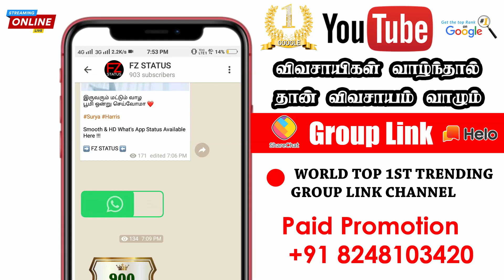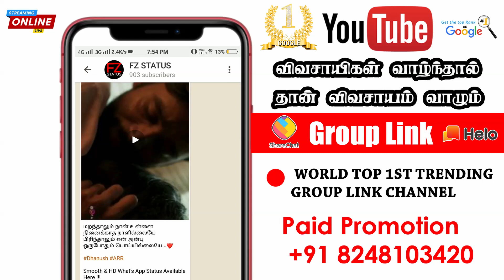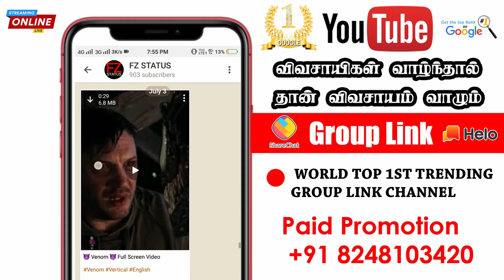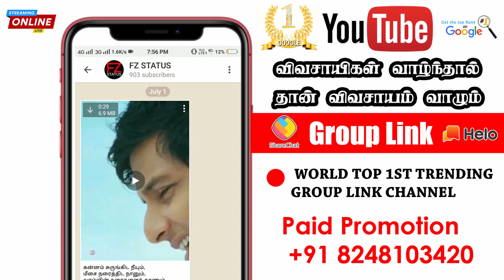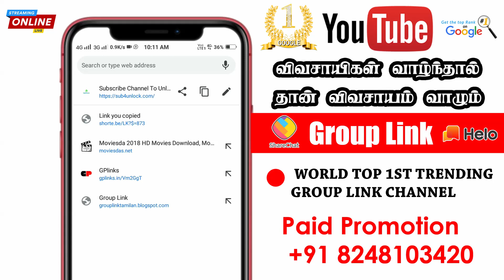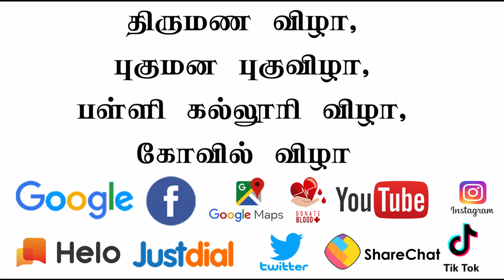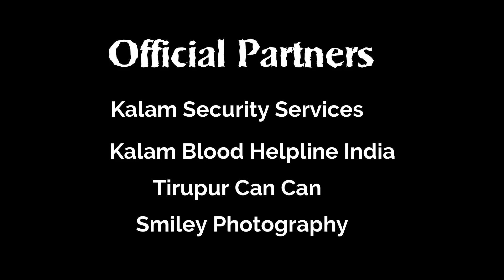🔥 Whatsapp Status Telegram Group 🤩| ♥️ HD Whatsapp Status Videos 😍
விவசாயம் வாழும்🙏

♥️ Official Partners ♥️

🔵 Smiley Photography 📸

🔴🔴🔴🔴🔴 🔴🔴   Social Media  🔴🔴🔴🔴🔴🔴🔴🔴